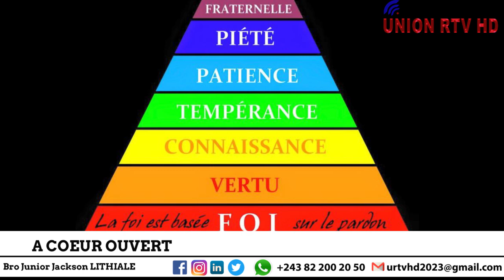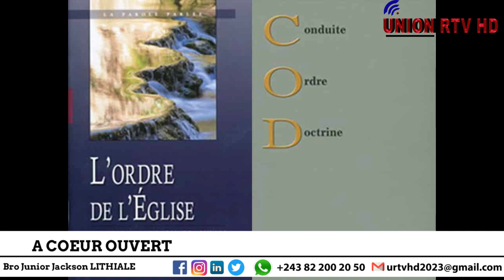REUNION DES MINISTRES ORGANISEE PAR LE PAST BARUTI A BRAZZA, LES PROPOSITIONS SUR LES ZONES D'OMBRES